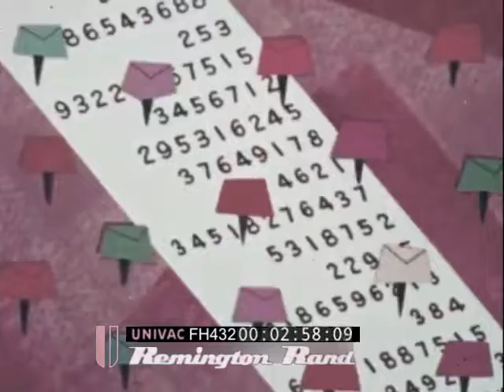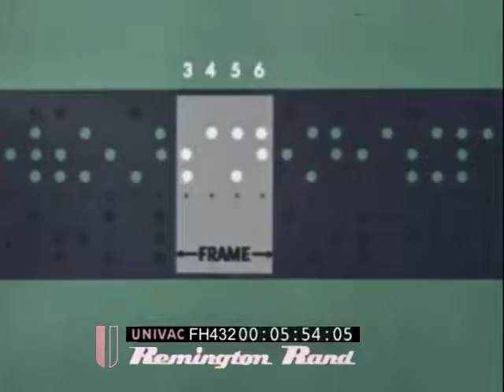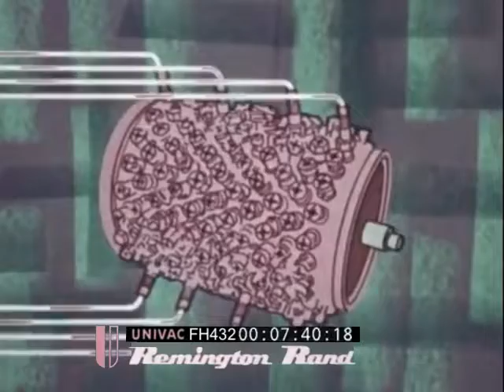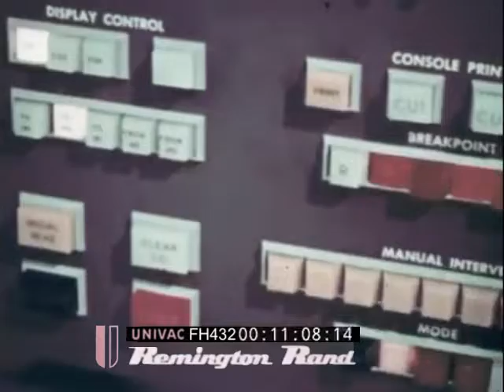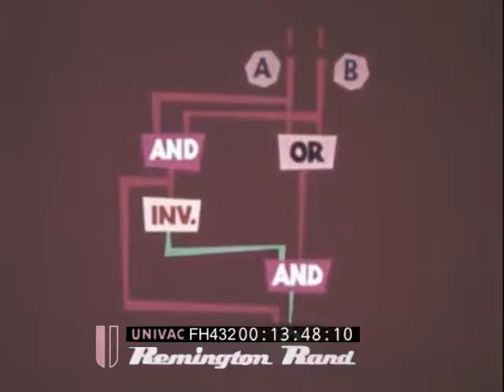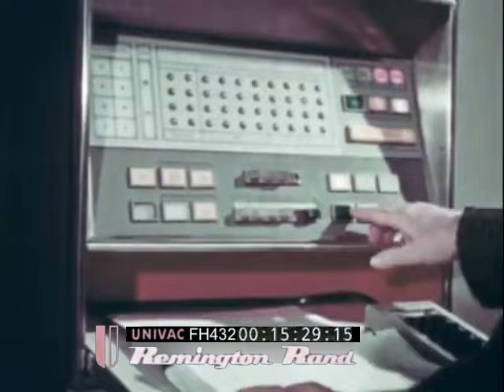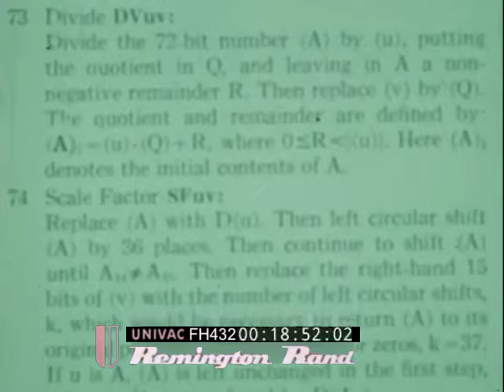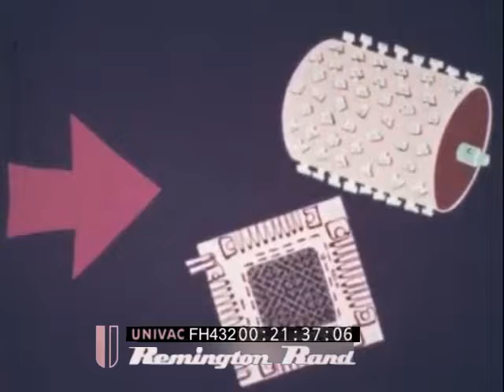AN INTRODUCTION TO DIGITAL COMPUTERS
Creators of the  ENIAC (Electronic Numerical Integrator and Computer) at the University of Pennsylvania's Moore School of Electrical Engineering between 1943 and 1946 J. Presper Eckert and John Mauchly then applied their learning to expand it.  The result was UNIVAC whose development was financed in large part by government for the The United States Census Bureau (USCB), officially the Bureau of the Census, a principal agency of the U.S. Federal Statistical System, responsible for producing data about the American people and economy. The Census Bureau is part of the U.S. Department of Commerce and its director is appointed by the President of the United States.